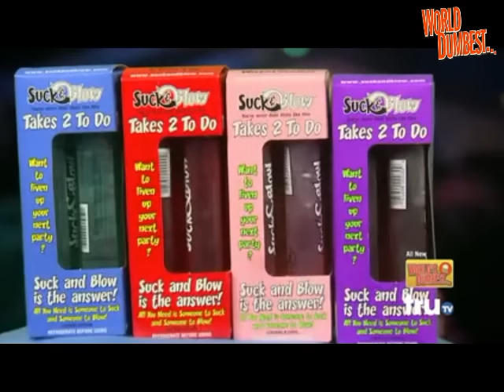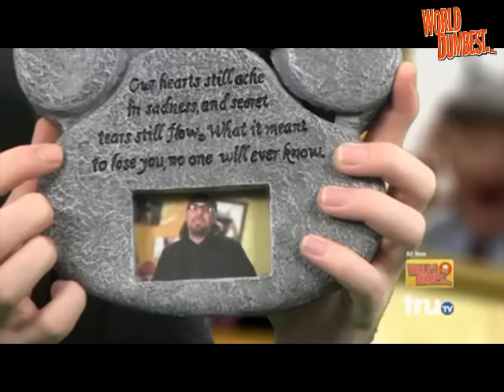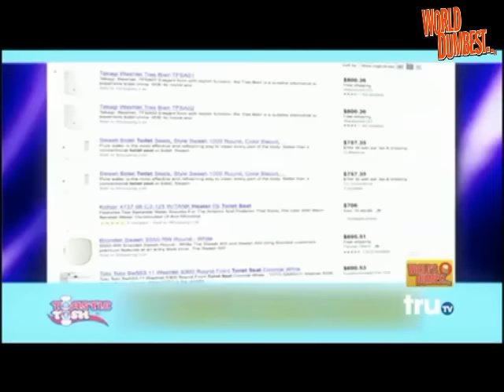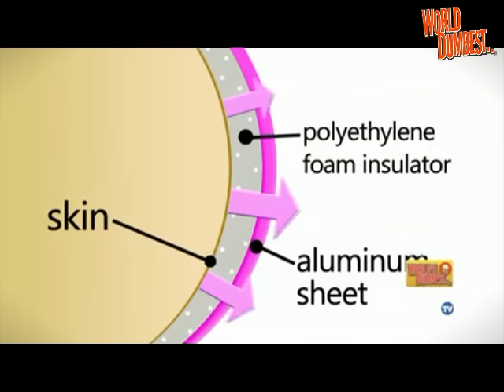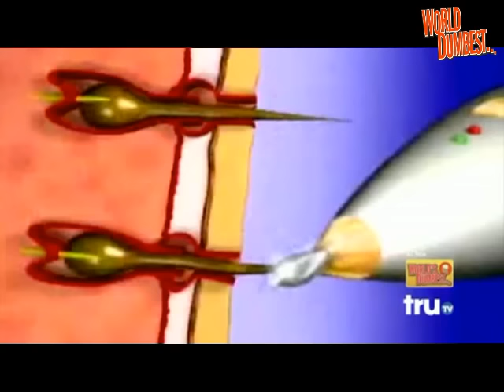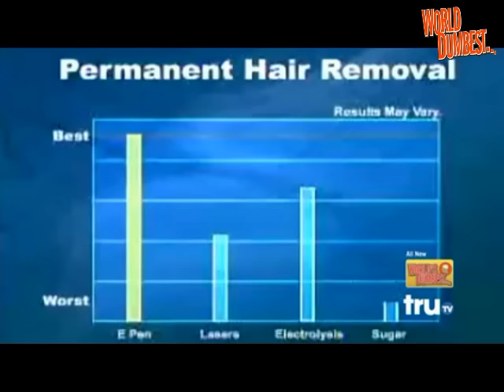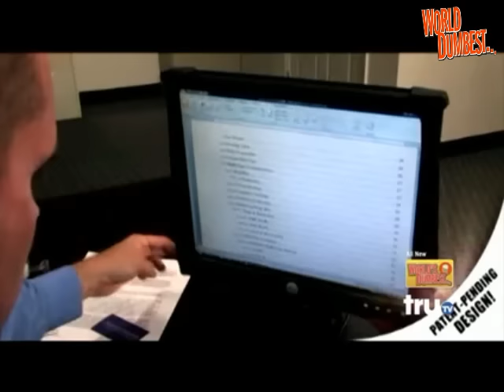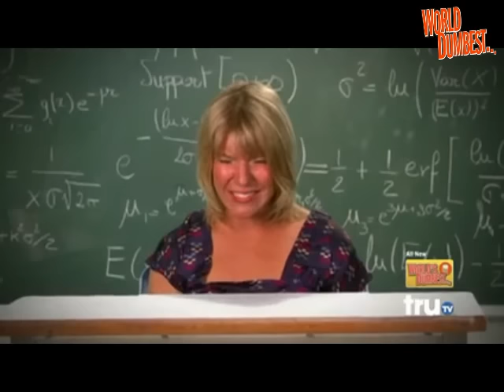The Smoking Gun Present's - World's Smartest Inventions 9